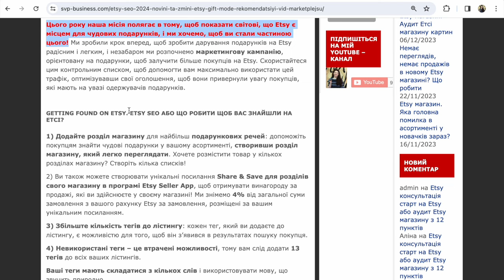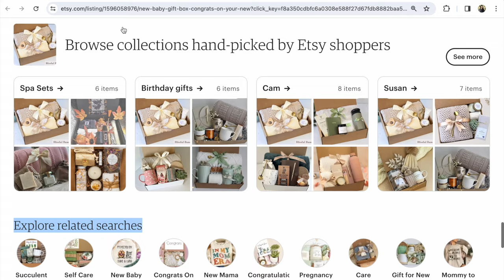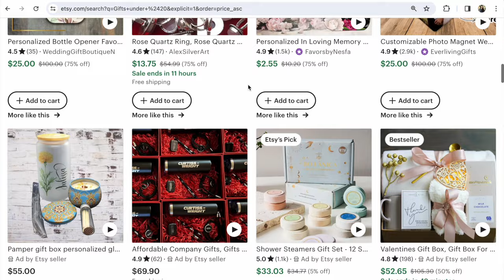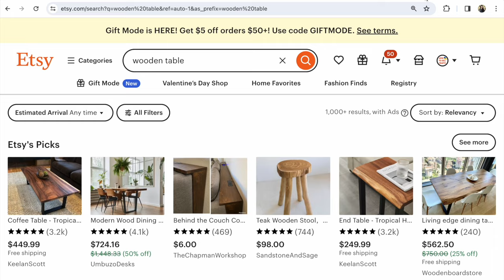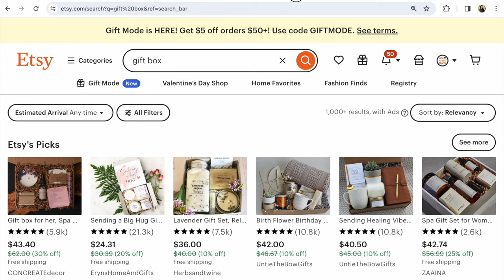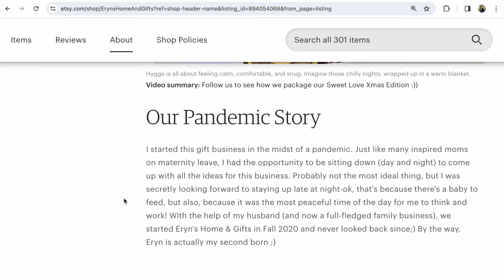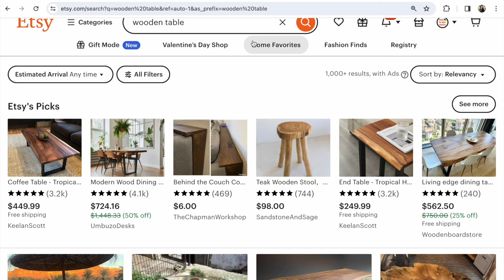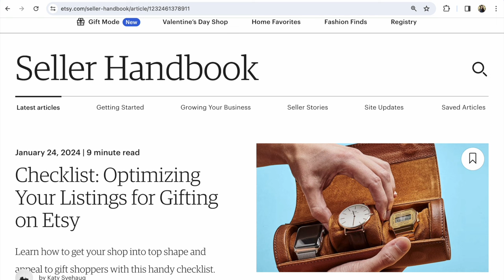Etsy Новини. Важливо! Рекомендації Етсі менеджера по Etsy магазину по Gift Mode. Etsy SEO Україна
Etsy Новини. Увага! Що додати в Etsy магазин щоб він був видимим на Етсі в зв'язку з впровадженням Подарункового Режиму? Перегляньте відеоогляд головного, переклад статті з Етсі.

Повністю стаття Українською в моєму блозі:
ETSY SEO 2024 НОВИНИ ТА ЗМІНИ. ETSY GIFT MODE РЕКОМЕНДАЦІЇ ВІД МАРКЕТПЛЕЙСУ

Потрібна допомога по Етсі?

Якщо ви тільки розпочали на Етсі,
прочитайте мою книгу про
✅ Etsy SEO Українською - 🎁 - 50%

P.S.

Слава Україні!

З повагою,
Прохорівська Світлана